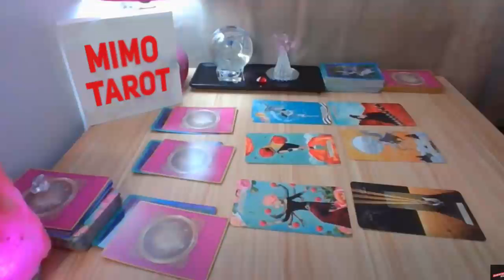SAGITTARIUS TAROT LOVE READING, THEY'RE CRAZY ABOUT YOU !!